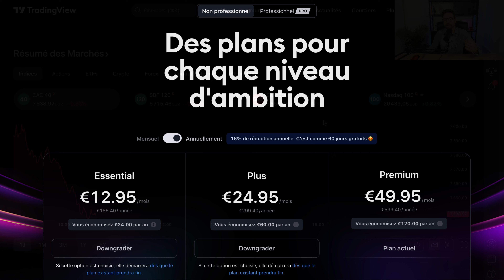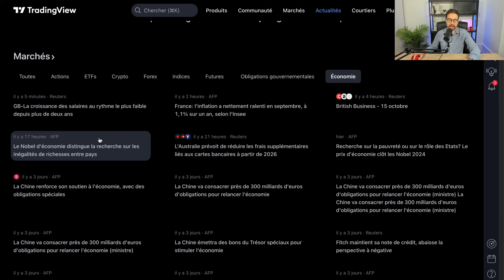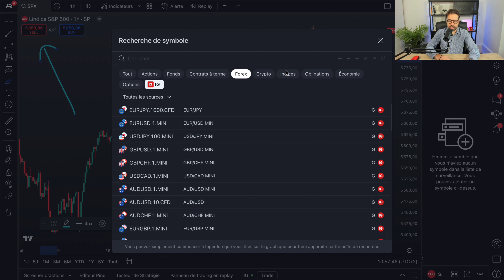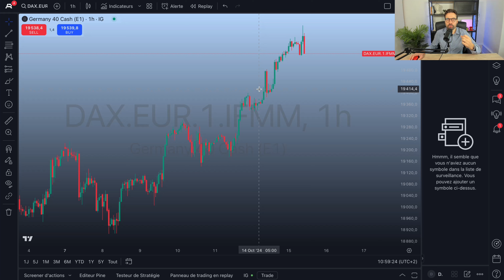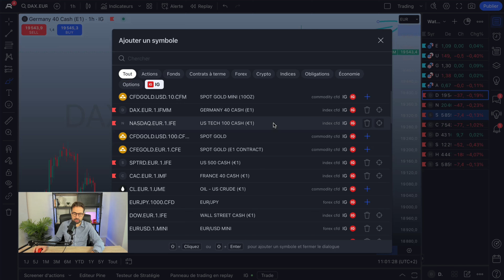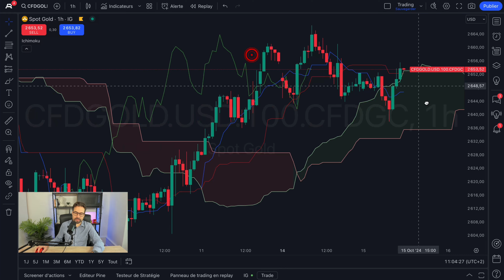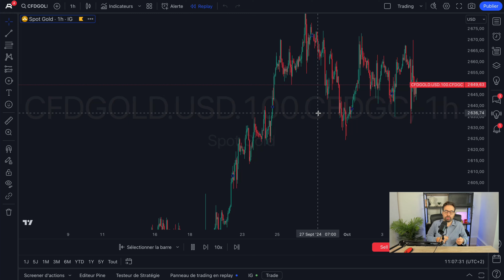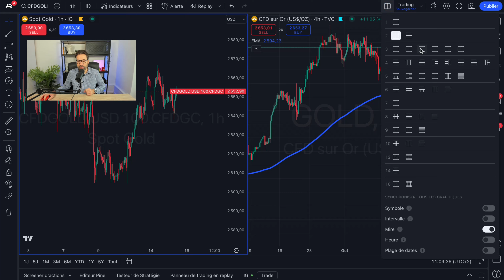Guide Ultime 📈 Maîtriser TradingView en Moins de 20 Minutes [Avec les Flux @IGFrance ]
▬▬▬▬▬▬▬▬▬▬ 📈 UGK TRADING 📈▬▬▬▬▬▬▬▬▬

▬▬▬▬▬▬▬▬▬▬ 📈 APPEL GRATUIT 📈▬▬▬▬▬▬▬▬▬

Dans cette vidéo 🎥, je vous explique comment utiliser TradingView en moins de 20 minutes ⏳ en me concentrant sur l'essentiel, afin que vous puissiez rapidement devenir efficace sur la plateforme 💪. La bonne nouvelle, c'est qu'iG est désormais accessible sur TradingView ! 🎉 Vous pouvez créer un compte démo ci-dessous pour tester IG avec TradingView ➡️

Toute activité de trading comporte des risques.

73% des comptes d’investisseurs particuliers perdent de l’argent lorsqu’ils investissent sur les CFD avec IG. Vous devez vous assurer que vous comprenez le fonctionnement des CFD et que vous pouvez vous permettre de prendre le risque élevé de perdre votre argent. Les clients professionnels peuvent perdre plus que leur capital investi.

Dans tous les cas, la société FPX Swiss Capital Sàrl ne saurait être tenue pour responsable de vos pertes sur ces marchés.